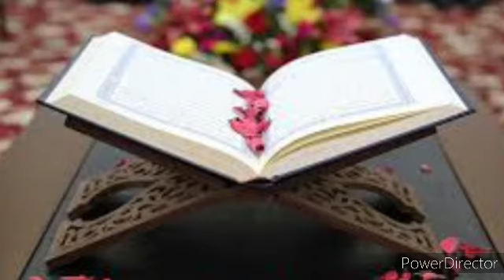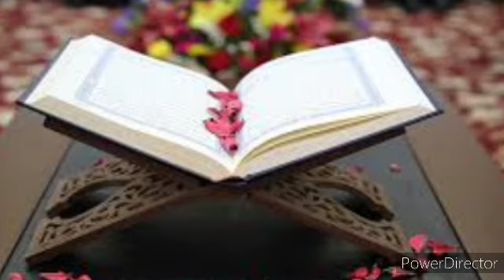Sheikh Abdurrahman Suodais